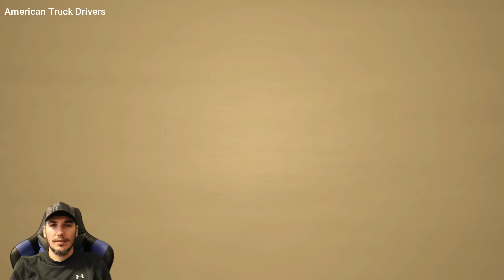Three semis lose control on a snow-packed road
Our videos aim to help all the truck drivers by educating and promoting safe driving among all drivers.
Every clip in this video contains significant editing and original text commentary written by us.